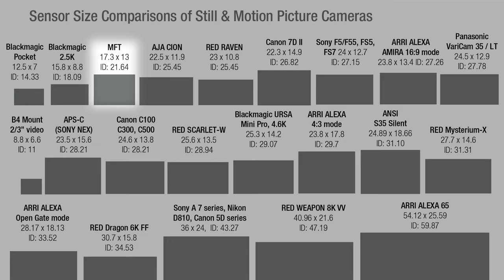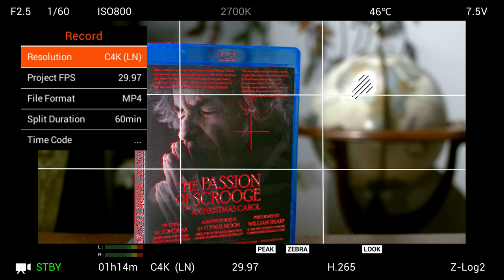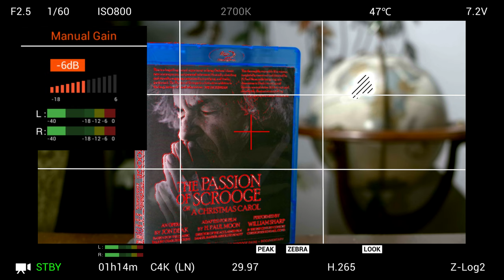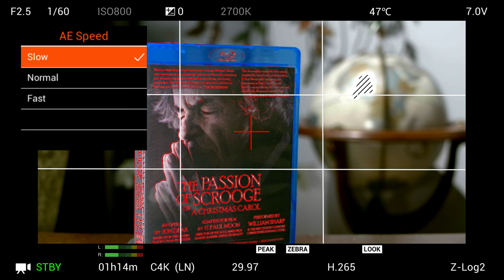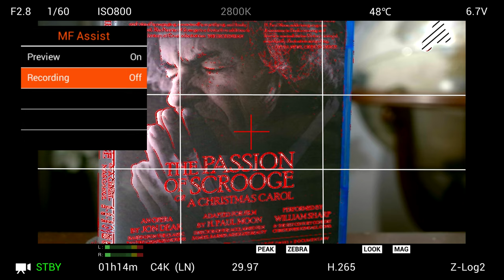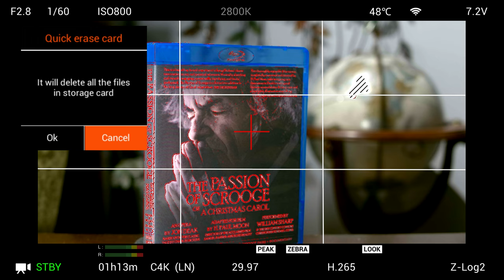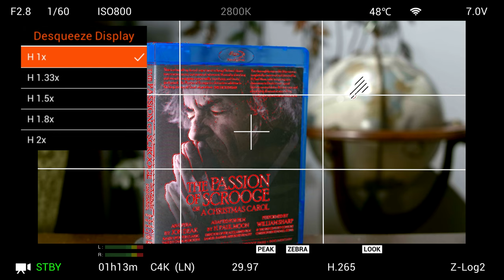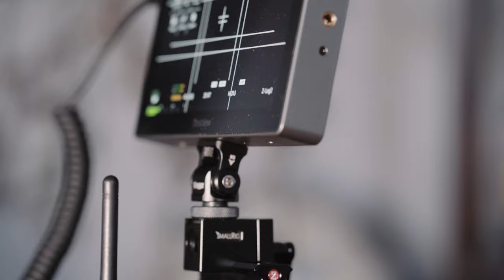Z CAM E2C: Complete Guide to Menus / Sample Clips / Rigging / Review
This 2½-hour video is the most comprehensive guide anywhere to the Z CAM E2C's menus and features, including test footage, and rigging advice. Since the E2C is nearly identical to the whole Z CAM E2 line-up, you can learn about their other cameras here too.  For your convenience, the below index breaks this video down into organized sections, taking you directly to a discrete explanation of whatever menu page or feature you're interested in. On desktop computers, just click the timecode link, and this video will start playing at that spot.

The Z CAM E2C is shipping now (Adorama) for a revolutionary low of $799.  Looking forward to watching what you make with this: please share and follow properly tagging your videos and adding them to the Vimeo Group

00:00:00 - INTRODUCTION: Basic Features
00:02:00 - TEST FOOTAGE: Samples in the field from nighttime to daytime, testing noise, color, and rolling shutter
00:04:57 - TUTORIAL SETUP: Z CAM E2C feeding an Atomos Shogun with visible menu overlays via HDMI
00:07:04 - RECORD: Resolution, Frame Rate, File Format, Split Duration, Time Code, Playback Frame Rate, Meta Setup
00:23:20 - VIDEO: Variable Framerate, Encoder, Bitrate, Proxy Track, Rotation, Timelapse, Variable Frame Rate Control
00:37:24 - AUDIO: Encoder, Input, Input Gain, Output Gain, Audio Level Display
00:45:48 - EXPOSURE: Flicker Reduction, EV, Shutter Speed (+ Max), Aperture, ISO (+ Min/Max), Metering Mode, Shutter Operation, AE Speed, Lock In Record
01:08:50 - WHITE BALANCE (WB): Mode, Kelvin (Temperature), Tint, Priority, Lock In Record
01:14:15 - FOCUS: Focus Mode, Focus Area, Focus Area Size, Change Focus Area, Continuous AF, Live Continuous AF, Continuous AF Sensitivity, MF Assist
01:26:12 - IMAGE: Image Profile, Sharpness, Brightness, Saturation, Contrast, Luminance Level
01:32:39 - CONNECT: Network (Wi-Fi, Ethernet), USB (Host, Mass Storage, Network, Serial), HDMI (Display Info, OSD Layout, Format, Use EDID)
01:47:10 - SYSTEM: Clear Settings, Format Card, Assist Tools (Display, Scope, Peak, Exposure, Frame Line), Load LUT, Desqueeze Display, User Profile, User Button, Record Indicator, Restore Lens Position, LCD Brightness, Power Saver, Language, Date/Time, Time Zone, Camera Status, Version
02:20:38 - Z CAM APP: Viewfinder, Touchscreen Controls via Smartphones/Tablets
02:27:23 - RIGGING WITH ACCESSORIES: RØDE VideoMic NTG Microphone, Bestview/Desview R7 Monitor, Smartphone Mount, Top Handle, Zacuto ZARN